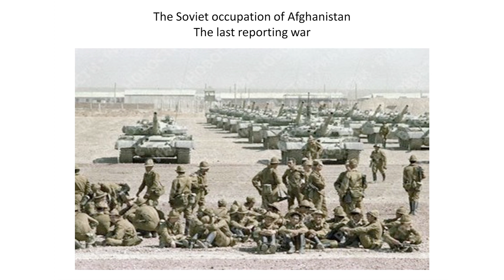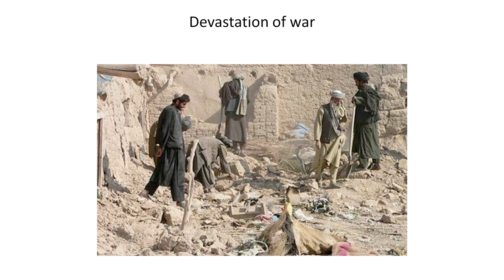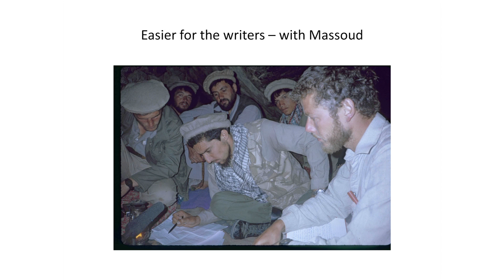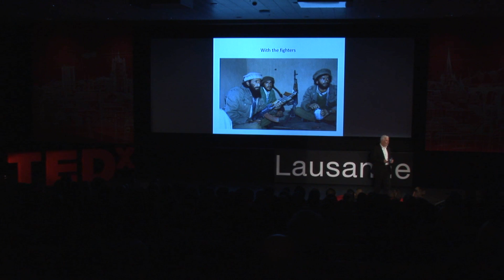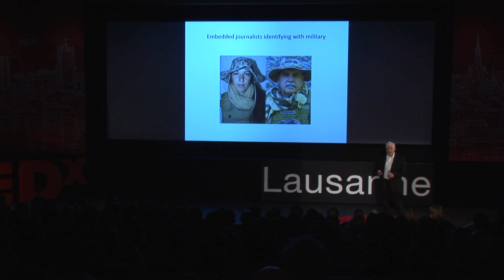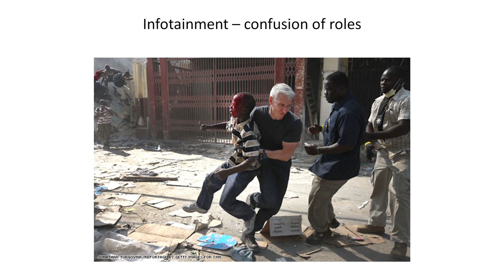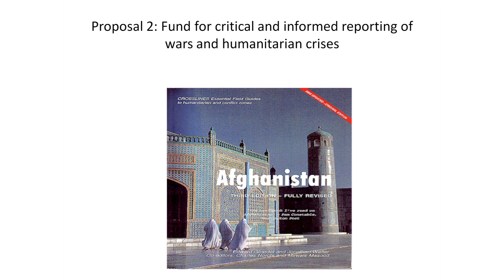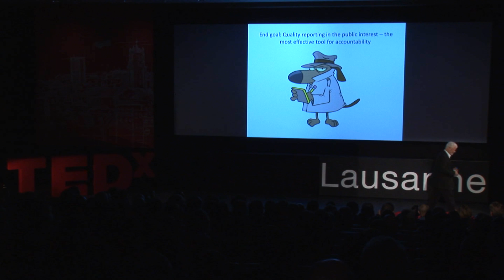Independent global reporting: lessons from Afghanistan: Edward Girardet at TEDxLausanne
- American-Swiss journalist and author Edward Girardet is one of the world's foremost experts on Afghanistan. His recent book Killing the Cranes details his experiences and encounters over the past 30 years and sheds light on the reasons for the West's failures in this country.

In his talk, he uses Afghanistan as an example of the crucial need for credible, independent and reliable global reporting as a prerequisite for making informed decisions about the predicament of crisis-affected populations. He argues that new media are insufficient for filling the gap left behind by many mainstream media in the wake of 9/11, and he offers some new ideas about potential solutions.